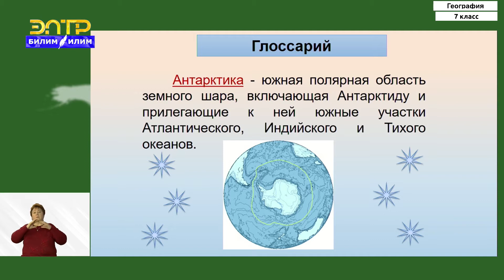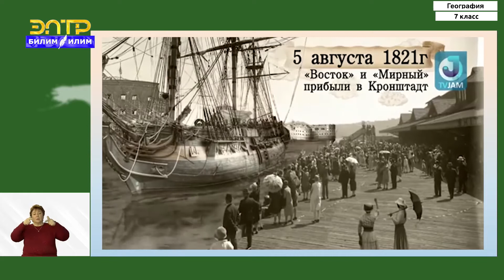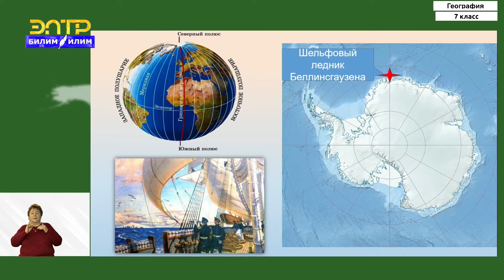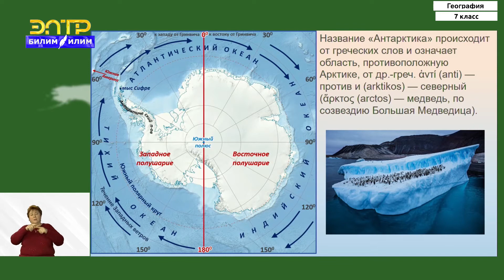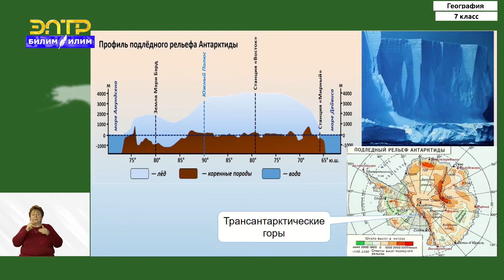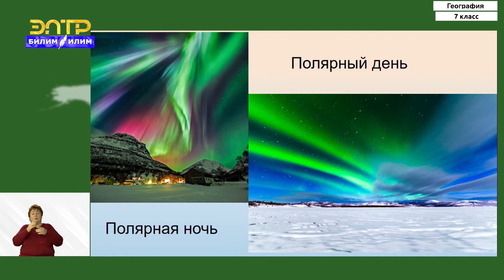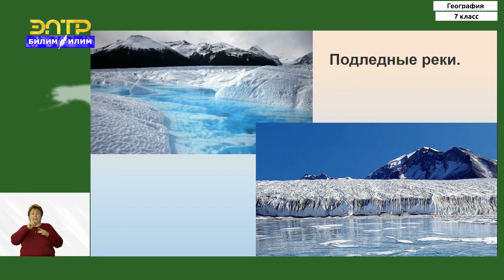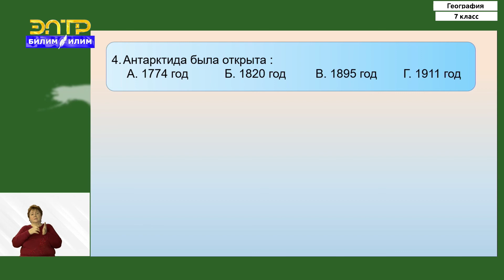7-класс | География | Антарктида. Географическое положение. История исследования. Климат